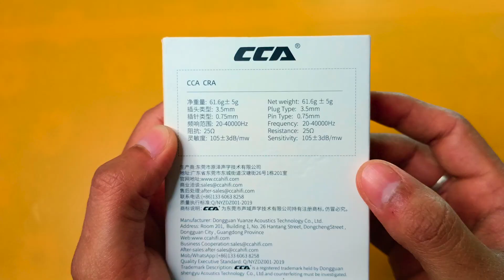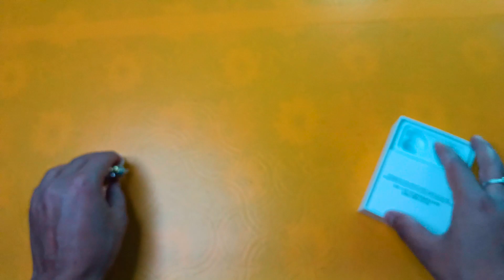Best Budget In-Ear Monitors: CCA CRA IEM Unboxing | Better Than Normal Earphones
Timestamp:
00:00 Intro
00:18 Unboxing
02:02 Features & Pros
04:11 Cost
05:04 Cons
05:45 Should You Buy?

cca cra,
iem,
in ears,
in ears monitors,
in ear monitors system,
cca cra iem,
in ear monitors for drummers,
in ear earphones,
in ear monitor system,
cca cra review,
cca in ear monitors,
cca iem,
cca iem review,
iem cca cra,
best cca iem,
cca c2 iem,
cca cra iem gaming,
cca cra sound test,
cca cra the honest audiophile,
in ear monitors,
best in ear monitors,
in ear monitors for guitarists,
in ear monitors for singers,
in ear monitor,
ear monitor,
custom in ear monitors,
in ear monitors shure,
kz in ear monitors,
ear monitors for singers,
in ear headphones,
wireless in ear monitors,
iems under 2000,
cca cra earphone,
best earphones 2022,
chifi,
iem review,
cca cra 6,
headphone,
earphones,
hifi,
audiophile,
music,
top cheap earphones,
best budget earphones,
in ear,
iem guitar,
best budget in ear monitors,
aerons review,
in-ear monitors,
monitor,
cca c2 in-ear monitors,
cca c2,
cca c0 five drivers hybrid in ear monitors,
cca app,